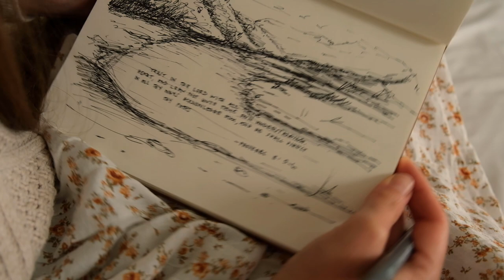Slow living- early morning seaside walks and making a sweet summer drink (a silent vlog)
Hello :)  In today's video, I share an early morning walk by the ocean to do a rough sketch of the lagoon, before the rain chased me back inside.

I made Pick up Limes "Grapefruit Rosemary Spritzer" to share with my family while we are away sharing a holiday together, which I've linked:

I've made this drink a number of times, and it always tastes amazing! I added 1 part syrup to 2 parts sparkling water for my drink, but the original recipe calls for adding 1 part syrup, to 1 part grapefruit juice and 2 parts sparkling water. Adding the extra grapefruit juice makes the drink a little sweeter and richer, and leaving it out makes it taste a little more zesty :)

slow living, slow living, silent vlog, simple pleasures, finding joy in the ordinary, a quiet life, seaside walks, seaside vlog, grapefruit rosemary spritzer, pick up limes recipe, preparing from scratch, sketching, proverbs, silent vlog, aesthetic silent vlog

00:00 Seaside walk
01:18 Sketching at the lagoon
02:43 Picking flowers
03:20 Grapefruit rosemary spritzer